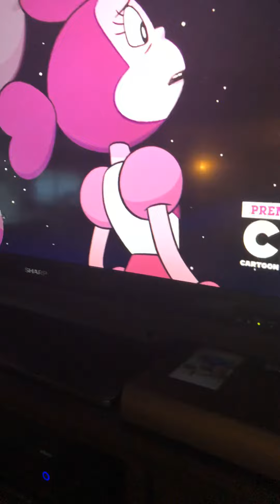Rose betrayed pink person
Credit to Cartoon Network